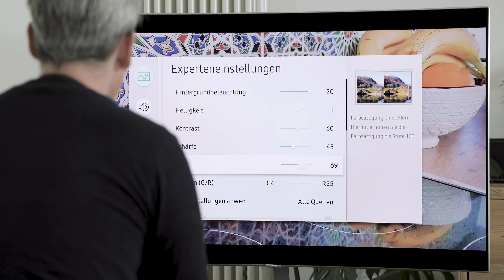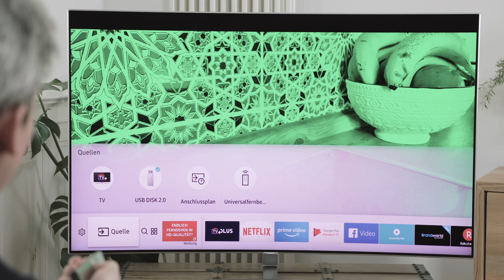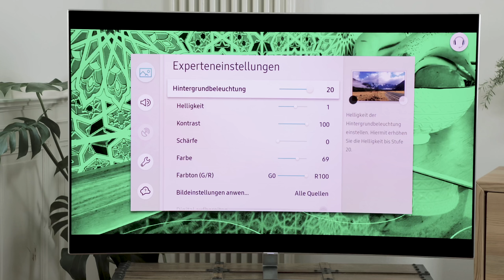Donnie’s Service Challenge: Bildeinstellung am Samsung TV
Was ist die optimale Bildeinstellung an meinem Samsung TV? Und wie kann der Samsung Service per Fernwartung mit dem Remote Service dabei unterstützen? Gamer und Moderator Donnie O‘ Sullivan fordert den Samsung Service heraus, indem er alle Settings seines Fernsehers verstellt.